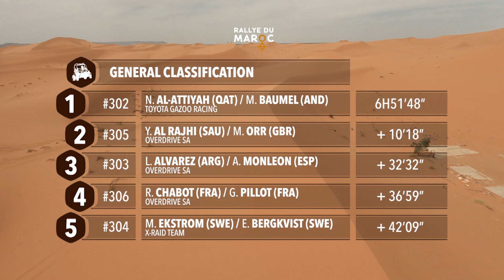Rallye du Maroc 2021 | BEST OF CARS - STAGE 2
SS 318 / 334 KM / Zagora - Zagora

Check out the highlights of Stage 2.
Revivez les meilleurs moments de l'étape 2

OCP Group
Maroc Telecom
Afriquia